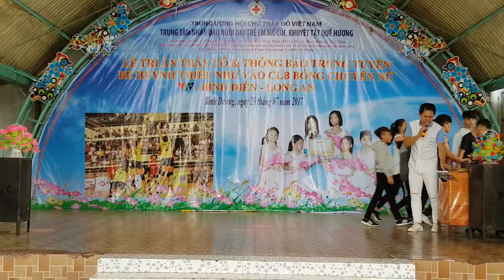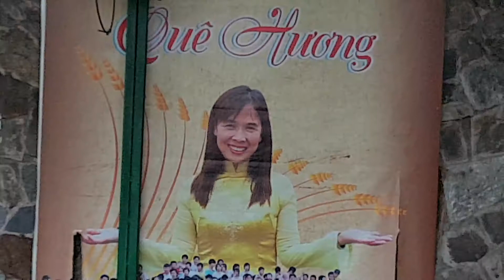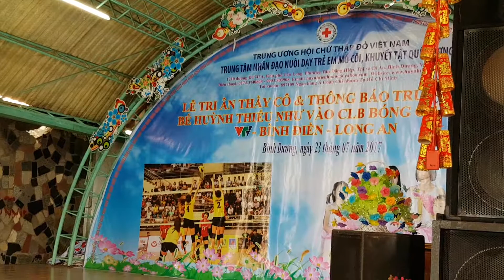Lễ Tri Ân Các Thầy Cô và công ty Bình Điền huynhtieuhuong#